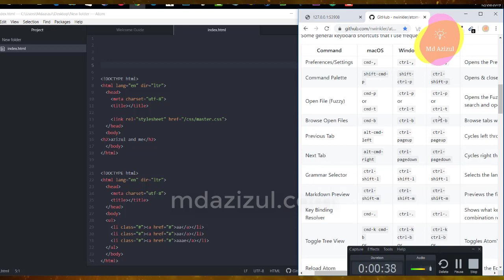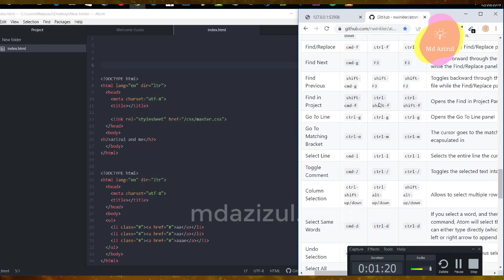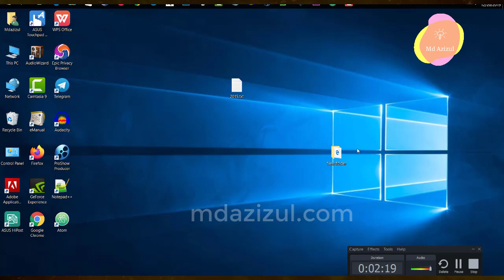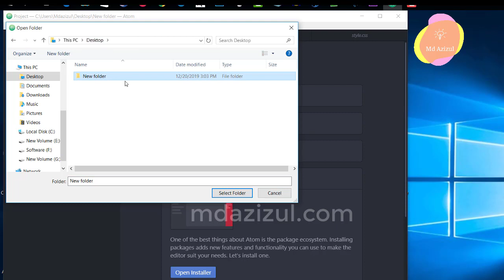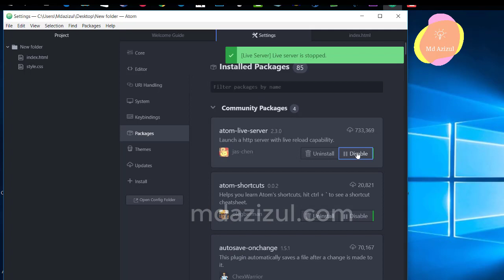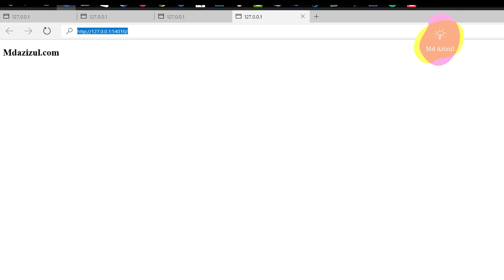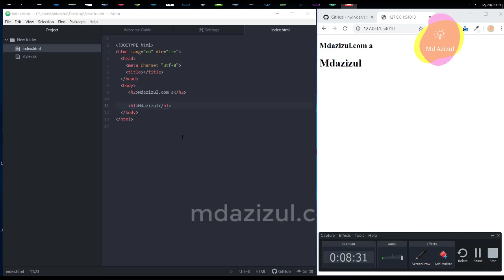Atom Keyboard Shortcuts And How to SetUp Atom Live Server | Md Azizul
Atom Software Shortcut And How to SetUp Atom Live Server | Md Azizul
How to SetUp Atom Live Server bangla
Atom Keyboard Shortcuts bangla

Atom is a free and open-source text and source code editor for macOS, Linux, and Microsoft Windows with support for plug-ins written in Node.js, and embedded Git Control, developed by GitHub. Atom is a desktop application built using web technologies